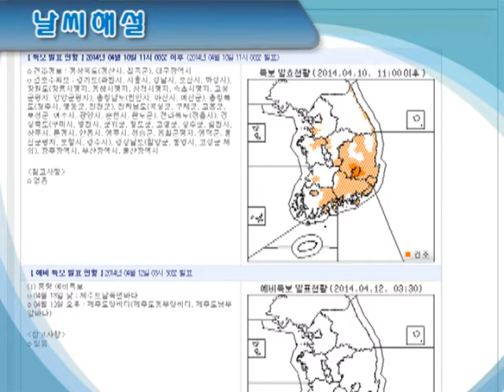날씨해설 4월 12일 05시 발표